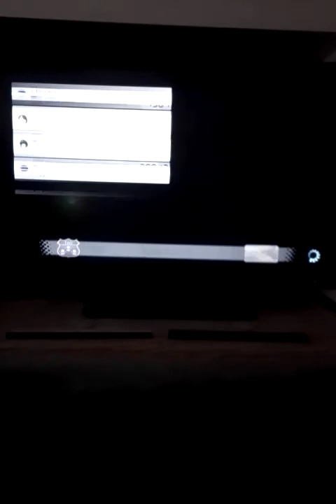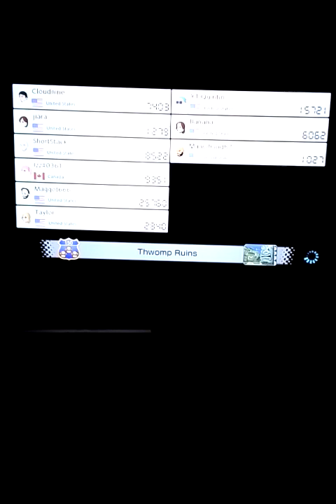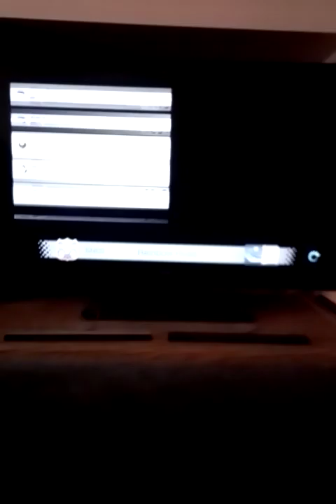Mario Kart 8 Deluxe Regional Races Worst Combo Challenge 30 Minutes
I'm Surprised I Won some Matches with that combo but that was a interesting Challenge Video